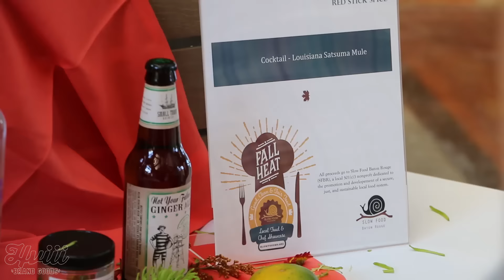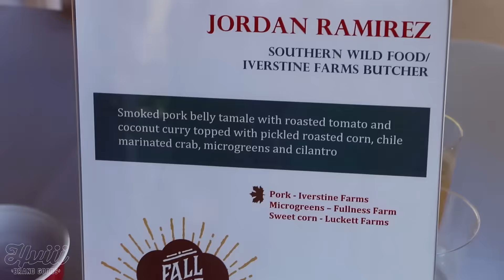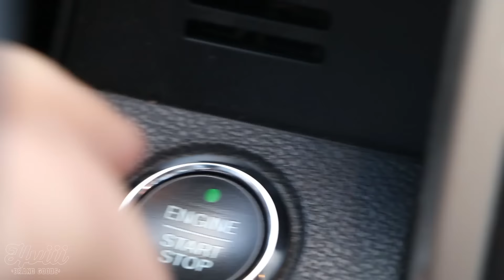NIGHT TIME SUPPLEMENTS